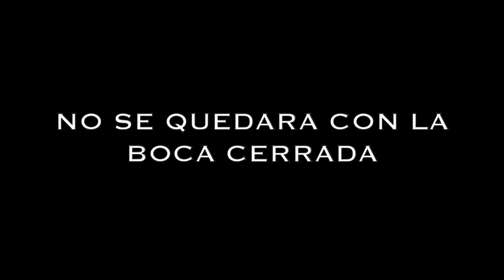Show me love - Trailer Wattpad history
Es una de las historias que esta en Wattpad puedes verla en unos dias, cuando la publique :)